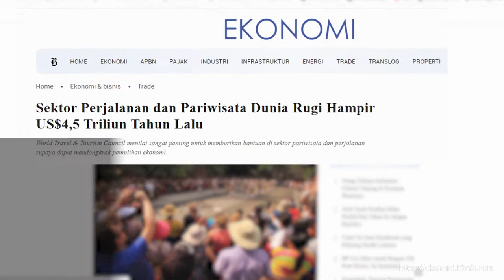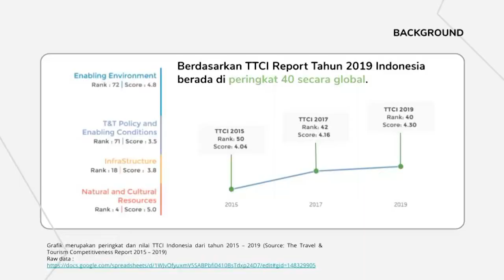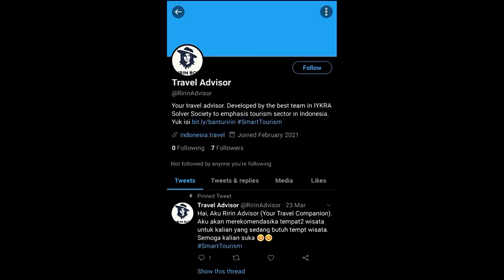SMART TOURISM: Solusi Untuk Pariwisata Indonesia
Kami percaya pasti ada jalan tengah pariwisata Indonesia tetap bangkit selama pandemi

Solver Society telah menyelesaikan project k-4 dengan tema Smart Tourism, The Future of Indonesia Travel and Touris. Terima kasih untuk pihak yang telah terlibat baik mentor, subject matter expert dan peserta Solver Society. Inilah persembahan dari Solver Society untuk pariwisata Indoneesia.

Terima kasih kepada para mentor dan seluruh rekan yang terlibat di project ini.